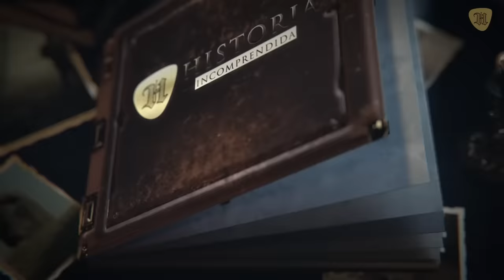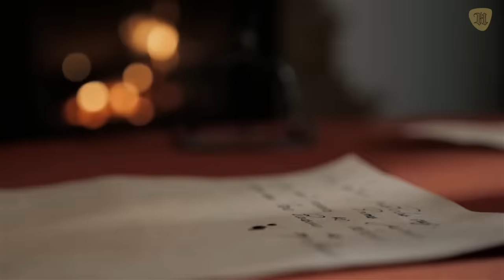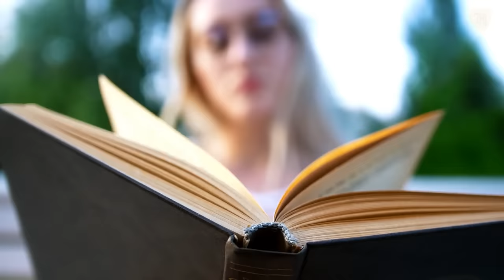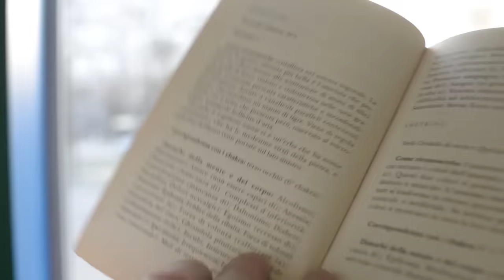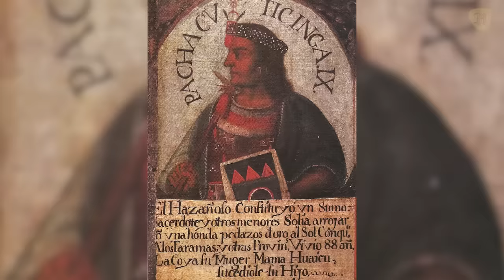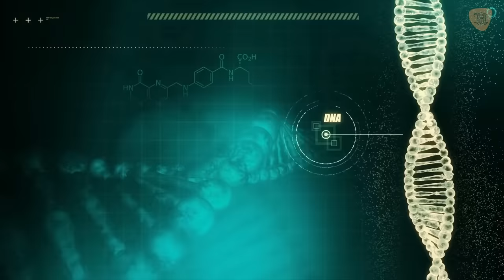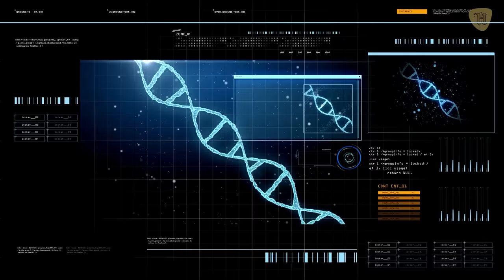Los verdaderos orígenes de los INCAS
Varias leyendas han tratado de explicar su génesis, pero hasta hoy la veracidad de las mismas sigue siendo sometida a estudios.
Adentrémonos en esta fascinante historia para conocer los verdaderos orígenes de los incas.